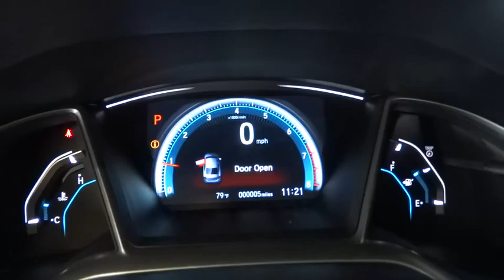2016 Honda Civic Sedan Homestead, Miami, Kendall, Hialeah, South Dade, FL 54417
2016 Honda Civic Sedan
2016 Honda Civic Sedan EX - Stock#: 54417 - VIN#: 19XFC2F79GE039477

Largo Honda
554 NE 1st Ave

This sweet 2016 Honda Civic EX is just waiting to bring the right owner lots of joy and happiness with years of trouble-free use.. All the right ingredients!! New Arrival! Gassss saverrrr!!! 41 MPG Hwy... Safety equipment includes: ABS, Traction control, Curtain airbags, Passenger Airbag, Stability control...Other features include: Bluetooth, Power locks, Power windows, Sunroof, CVT Transmission... Largo Honda Home Delivery for Less!